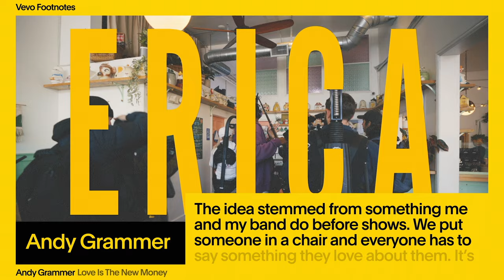Andy Grammer - Love Is The New Money (Vevo | Footnote)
Andy Grammer - The Making of 'Love Is the New Money' (Vevo Footnotes)

Before each Andy Grammer performance, the singer and band sit in a circle and say something positive about each other - it makes for good vibe moments later on stage. Grammer got a notion to take the posi sentiment a step farther, and film a video of him thanking people in his life for doing what they do. A simple act of respect that turns out to be quite "powerful" according to the "Fresh Eyes" star. From his daughter's pre-school teacher to his barista to his wife, he and camera crew surprised their recipients with the act of "spreading love." Even his dentist was on the list. Watch our interview to see why he might need "a softer mic." Grammer's fifth studio album 'Behind My Smile' is set to arrive on June 23. It is his first album since 2019's 'Naive.'

Executive Producer: Chris Pereira
Producer: Devon Sheridan
Editor: Kevin Rose
Design: Sydney Emery
Format developed by: Sydney Emery, Justin Brown, Austin Prahl
Music & Talent: Gabby Prisciandaro + Shannon Pires

Music video by Andy Grammer performing Love Is The New Money (Vevo | Footnote).